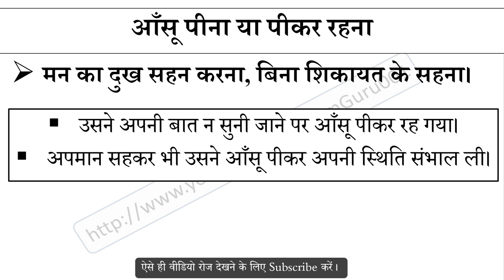आँसू पीना या पीकर रहना मुहावरे का अर्थ और वाक्य प्रयोग | Ansu Pina Muhavare Ka Matlab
आँसू पीना या पीकर रहना मुहावरे का अर्थ,
आँसू पीना या पीकर रहना मुहावरे का वाक्य प्रयोग,
आँसू पीना या पीकर रहना ka hindi me matlab,
आँसू पीना या पीकर रहना ke bare me janiya,
Hindi muhavare